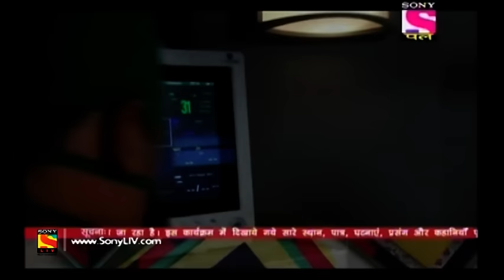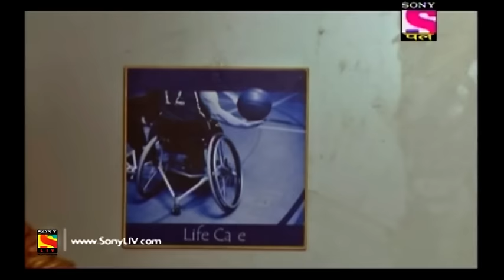Yam Hain Hum - यम हैं हम - Episode 33 - 10th October, 2017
Episode 33:
Bindiya is in the operation theatre. Everyone is worried about her. Yamraj and Chitragupt are very tensed. The doctors convey that Bindiya needs to be shifted to the ICU and has to be under observation. Yamraj and Chitragupt decide to go down to every extent possible to save Bindiya in time. They dig open her past mistakes and set out to find the person who still hasn't forgiven Bindiya for her past mistakes. What happens next is impelling! To find out, watch this full episode.

About Yam Hain Hum:
Yam Hain Hum a story of Yamraj who descends on earth to rectify his image. Yamraj, one day comes to know that people on earth do not have a good perception of him since he is known to take away human life is and is the god of departed spirits. Hence, with the due permission of his wife Dhumorna, he along with Chitragupta come to earth to let people know about his duties.Once Yamraj comes to earth, he realizes that humans are all delusional and thus decides to enlighten them to lead a life of virtues.  He stays on earth to tell people that life is beautiful and should not be wasted away in vices.Every time he decides to go back, he sees more and more people struggling in life with day to day issues and stays back to show them the path of righteousness.